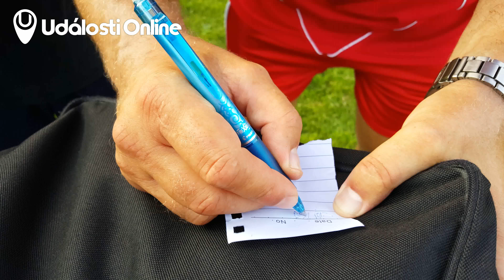Události Online - Jiří Kajínek hrál fotbal v Třemošnici - 18.8.2017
Místní fotbalový stadion dnes navštívil Jiří Kajínek, který hrál za svůj domácí prachovický tým proti recesistickému týmu třemošnických. O celé akci vědělo pouze pár lidí, kteří akci předem připravovali.